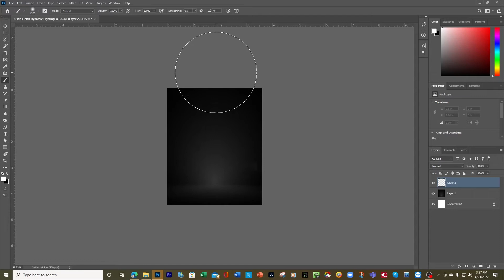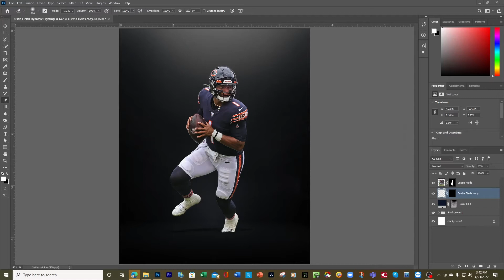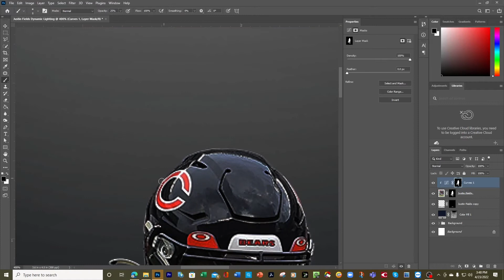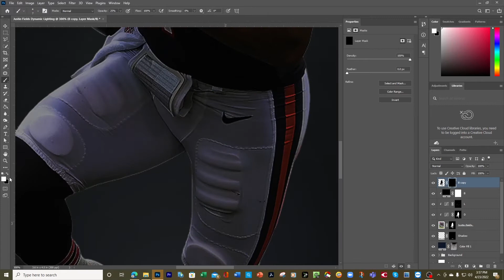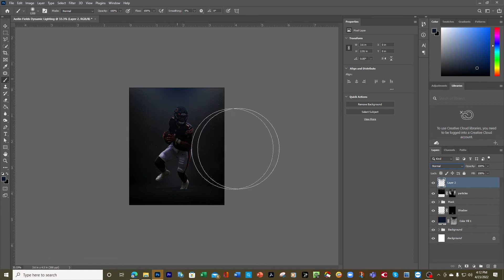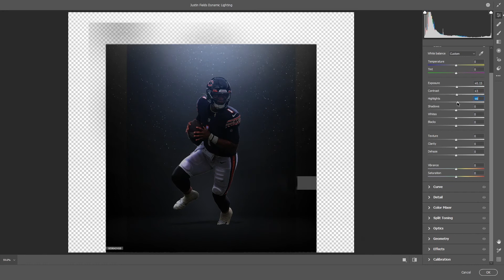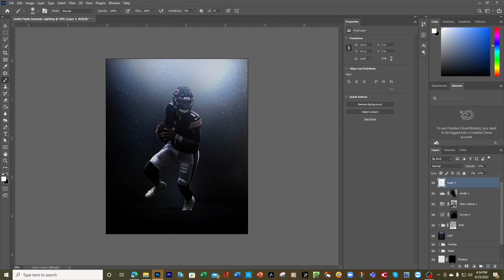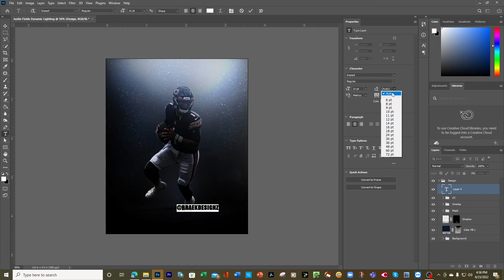Justin Fields Dynamic Lighting - Speedart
Hi there! New to BraeKDesignz? If so, here's what you need to know -- I like graphic design a LOT, so I use this channel to explore jersey swaps, skin edits, and sports edits, to help you.